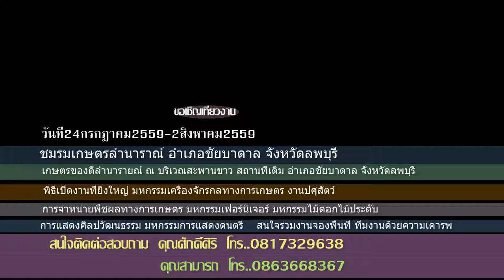เทศกาลกระท้อนหวาน อ.เมืองลพบุรี2559ครั้งที่25 FullHD1080P ตอน3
เทศกาลกระท้อนหวาน พบมหากรรมการเล่นตลก คนแคระ ดูโชว์ลีลาการขำๆ ผู้จัดงาน คุณสามารถ และ คุณศักดิ์ศิริ อินเตอร์กรุ๊ป )อ.เมืองลพบุรี 2559ครั้งที่25 FullHD1080P ตอน3 วันที่19กรกฎาคม2559